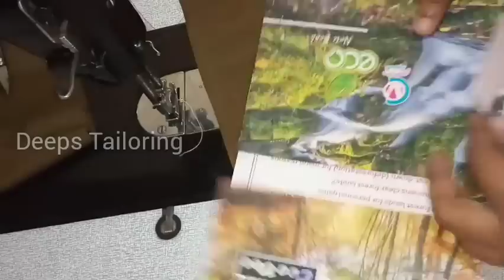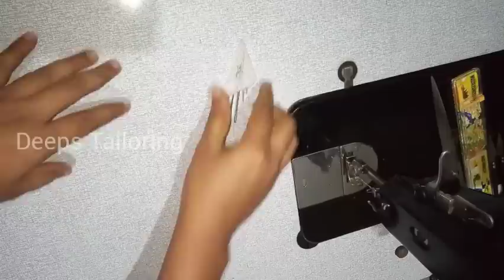മലയാളത്തിൽ 51 തയ്യൽ രഹസ്യസൂത്രങ്ങൾ|Sewing Tips and Tricks|Sewing Tutorials#sewinghacks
മലയാളത്തിൽ 51 തയ്യൽ രഹസ്യസൂത്രങ്ങൾ|Sewing Tips and Tricks|Sewing Tutorials#sewinghacks#trending

Queries Solved:
*sewing tips in malayalam
*sewing ideas in malayalam
* sewing hacks in malayalam
*malayalam tutorial
*sewing tips and tricks
*sewing ideas
*secret ideas in sewing
*secret ideas for sewing malayalam
*മലയാളത്തിലെ 51 തയ്യൽ രഹസ്യങ്ങൾ
*cutting and stitching
*churidar cutting malayalam
*blouse cutting malayalam
*kurti cutting and stitching malayalam
*pattupavada cutting and stitching
*churidar top cutting and stitching
*blouse cutting malayalam
*pattu pavada cutting malayalam
*churidar top cutting and stitching in malayalam tutorial video
*blouse cutting malayalam
*nurses coat cutting and stitching
* uniform coat cutting and stitching
* overcoat cutting and stitching
* useful tips
* helpful tips
*sewing machine
*usha sewing machine
* merrit sewing machine
* jack sewing machine
*bobin
*bobin case
*thread
* thread cutting
* thread cutter
*sewing
* stitching
* cutting
*tutorial
*malayalam tutorials
*malayalam stitching tutorials
* malayalam tailoring tutorials
*zinger oil
*machine oil
*how can select best sewing machine
*how can select best scissors
* scissors
*scissors useful tips
*thread cutter
*cross piece cutting in malayalam
*latkan
*piping
*piping foot
* sib
* sib attaching
*sib attaching ideas
**piping presser foot
*invisible sib
* invisible sib attaching
* invisible sib attaching ideas
* fashion
* life style
* clothing
* material
*  kerala stitching charges
* stitching charges
*cutting and stitching
*tape
*pin
* pin cushion
*machine problems
* sewing problems
* sewing problems and their solutions
*sewing ideas
* sewing tips
* sewing
* sew
*sewing hacks
*paper
*stitching solutions
* stitching machine problems and solutions
* ideas
* helpful ideas
*scissors
*scissors tip
*pleats for pattu pavada
*uniform coat
*uniform pavada
*uniform pavada pleats
*uniform pavada patta
*pavada patta joining
*pillow cover
*pillow cover designing
*sofa cusion
* sofa cusion designing